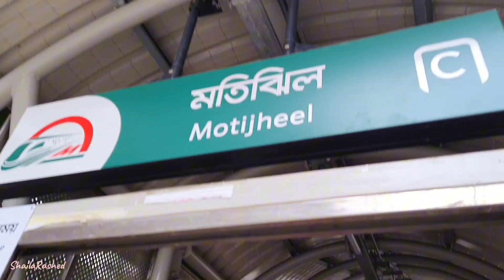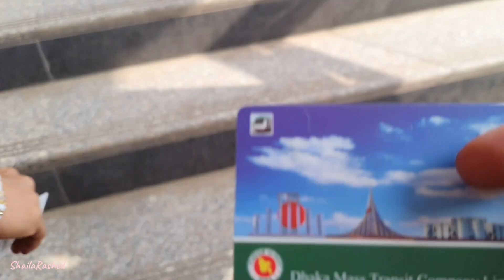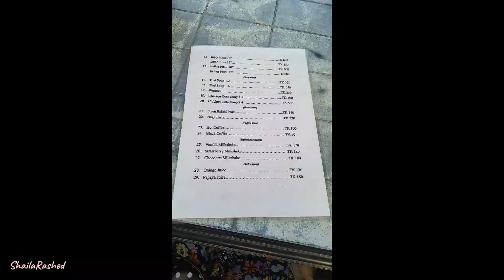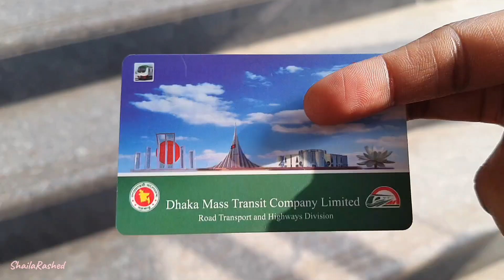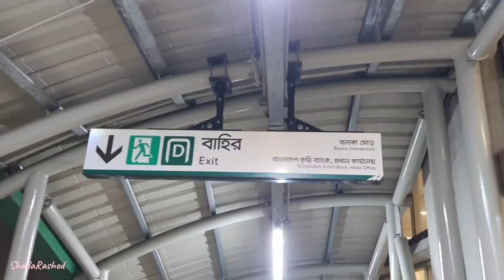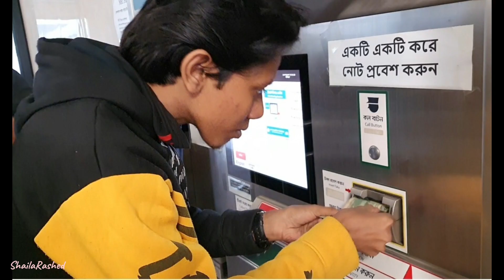মেট্রোরেল এখন থেকে চলবে সকাল সন্ধ্যা। বাড়ি ফেরার ভোগান্তি শেষ মেট্রো রেলের সুফলে ।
thanks for music :
meri aashiqui karaoke